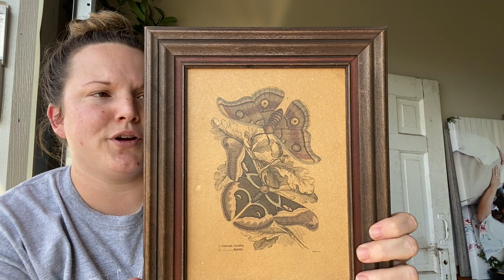Junkin For Our First Vintage Booth This Fall❤️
Join me for an awesome haul of vintage goodies to be featured in our upcoming sale at the Thorsby Swedish Festival on October 9❤️❤️❤️ As always, be blessed!